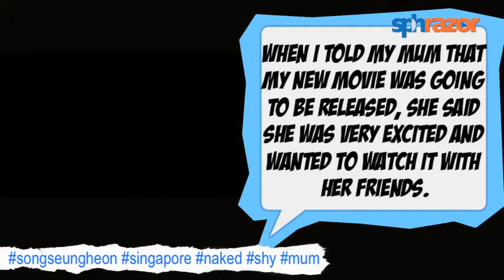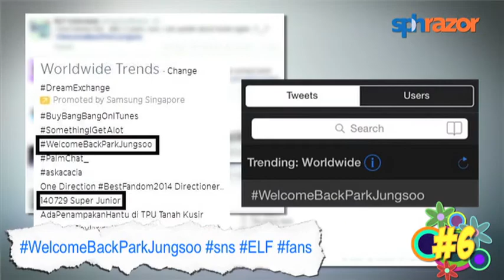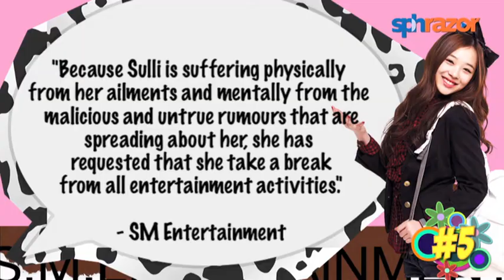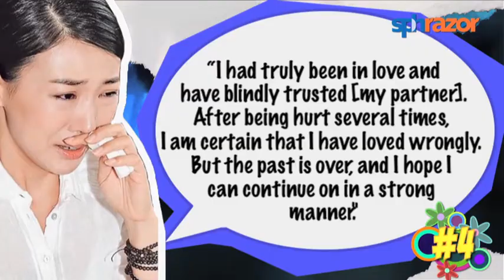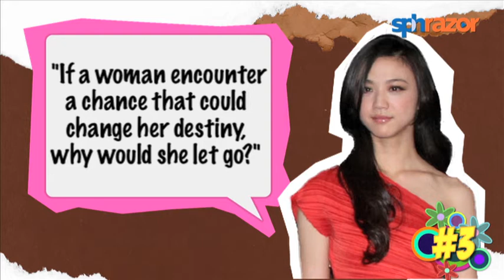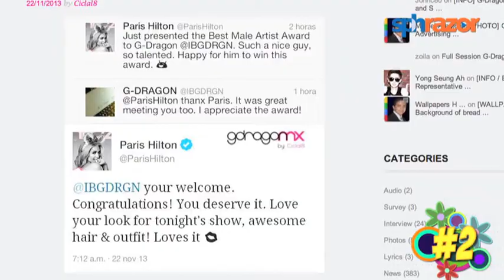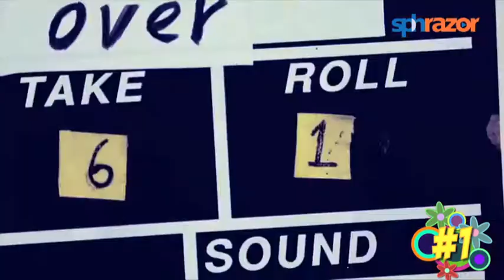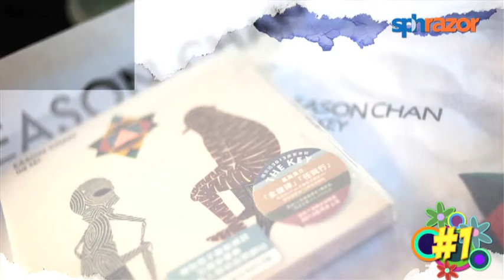Why Eason Chan is quitting (We've Got The Juice #9)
Crushing news for Eason Chan fans this week - the Mandopop King is calling it quits; K-pop royalty G-Dragon was a victim of racism in Paris; and actress Tang Wei and director Tang Wei secretly get married in Sweden. Watch for more Juicy news!